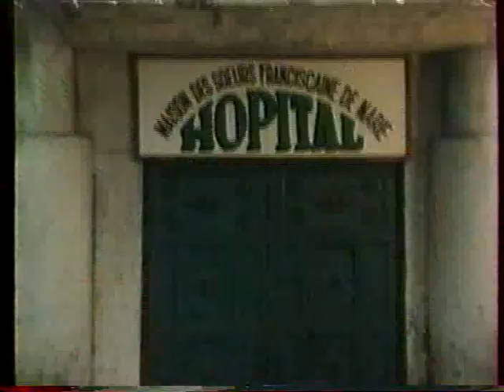( Opération YSPSILON ) ou "LES TROIS FLACONS" Episode :3 Réalisé par Peter Kassovitz (1985)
"OPERATION YSPSILON" ou LES TROIS FLACONS ( Episode 3 )
Mini-série (4 fois 52 min) avec Bruno CREMER et Bernard LECOQ.
Écrit en collaboration avec Bernard KOUCHNER.
Politique fiction sur les armes chimiques .
Réalisé par Peter Kassovitz